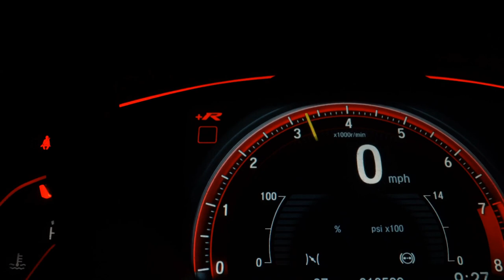VOLKSWAGEN SPACEFOX - 2010 - Presidente Prudente/SP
Dados do Veículo
Veículo: VOLKSWAGEN / SPACEFOX 1.6 MI SPORTLINE 8V
Ano: 2009/2010
Combustível: FLEX
Portas: 4 PORTAS
Câmbio: Manual
Cor: PRETA
KM: 143.300

✅ Alarme
✅ Ar Condicionado
✅ Ar Quente
✅ CD Player
✅ Computador de Bordo
✅ Desembaçador Traseiro
✅ Direção Hidráulica
✅ Encosto de Cabeça Traseiro
✅ GPS
✅ Rádio
✅ Rádio e MP3
✅ Retrovisor Fotocrômico
✅ Retrovisores Elétricos
✅ Travas Elétricas
✅ Vidros Elétricos
✅ Volante com Regulagem de Altura
✅ Limpador Traseiro
✅ Kit Gás
✅ Trio Elétrico
✅ Farol de Neblina
✅ Entrada USB
✅ Bluetooth
✅ Banco Traseiro Retrátil
✅ Porta Copos
✅ Rádio USB
✅ Retrovisor Retrátil
✅ Som Original